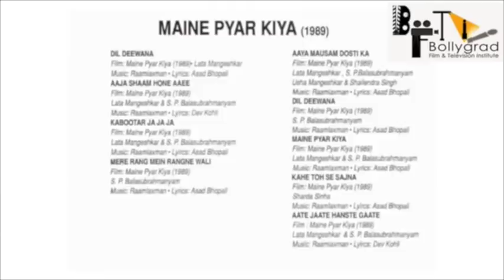Maine Pyaar Kiya 2 | 251Interesting facts | Salman Khan | Sooraj R. Barjatya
Maine Pyaar Kiya 2 | 301 Interesting facts | Salman Khan | Sooraj R. Barjatya
201 Interesting facts : Maine Pyaar Kiya 2 | Salman Khan |  Sooraj R. Barjatya
101 Interesting facts : MainePyaarKiya2 | SalmanKhan | Sooraj R. Barjatya
Karan (Alok Nath) is a poor mechanic who lives in the countryside with his one and only daughter, Suman (Bhagyashree). He decides to venture out and try his luck in business - travel overseas in Dubai so that he can accumulate enough wealth to get his daughter married. Thus, he decides to leave his daughter with his family friend Kishan (Rajeev Verma). Kishan, a wealthy businessman, lets Karan's daughter Suman stay at his house temporarily while the father is away as he cannot turn down his old friend's request, and Suman comes to live with his family. Suman is befriended by Kishan's son Prem (Salman Khan), who assures that a boy and a girl can be platonic friends.

Prem takes Suman to a party organised by Seema (Pervin Dastur), who is the only daughter of Kishan's business-partner, Ranjeet (Ajit Vachani).

Jeevan (Mohnish Behl), son of Ranjeet, is proud and arrogant and humiliates Suman and Prem (accusing them of falsely claiming to be "just friends"). This is the turning point in the story. Suman leaves the party sadly in tears and distances herself from Prem. At that point, Prem and Suman both realise that they have fallen in love with each other, which is by now quite apparent.

Kaushalya (Reema Lagoo) probes deeper into Prem and Suman's relationship and approves of Suman as her daughter-in-law, but Kishan is quite unhappy with the relationship and asks her to get out of his house and his life. He feels that she has taken advantage of his hospitality and kindness. Karan returns from abroad and is enraged at Kishan's behaviour and Kishan accuses him of plotting to set up Prem and Suman. Karan and Kishan quarrel, and eventually Karan and Suman return to their village, deeply humiliated and confused at the turn of events.

Prem refuses to accept the separation, goes to Suman's village and begs to be allowed to marry her. Karan, angered by Kishan's accusations, says that he will allow the marriage on one condition: Prem must prove that he can support his wife by his own effort and live separately. Prem then works as a truck driver and laborer in the nearby quarry. At the end of the month, Prem has earned the required money. On the way to Karan's house, he is ambushed by Jeevan at the head of a group of ruffians who attempt to kill him. He survives, but his wages are ruined in the fight while the ruffians get lost somewhere in the jungle, unable to find their way back.

Karan harshly dismisses Prem's effort and can not believe Prem's story about the ruffians attack, but Prem begs for another chance to prove himself. This stoic determination melts Karan's heart and he agrees to allow his daughter Suman marry Prem. Both are overjoyed, start making merry and prepare for the wedding.

Meanwhile, Ranjeet goes to Kishan (Prem's father) and tells him that Karan has killed his son. Unable to believe this, Kishan goes himself to the village to verify and arrives at Karan's village, surprised to find Prem alive, well, happy and rejoicing.

When Prem confronts Jeevan, Ranjeet and his supporters bash up both Kishan and Karan, while Jeevan (now free) abducts Suman. At the end, Prem, Karan and Kishan join hands to defeat a common enemy – Ranjeet, his son Jeevan and Ranjeet's supporters, and then they save Suman. The estrangement and misunderstanding between Karan and Kishan comes to an end - Prem and Suman marry and live happily ever after.

Salman Khan,
Bhagyashree Patwardhan,
Laxmikant Berde,
Alok Nath,
Reema Lagoo,
Mohnish Bahl,